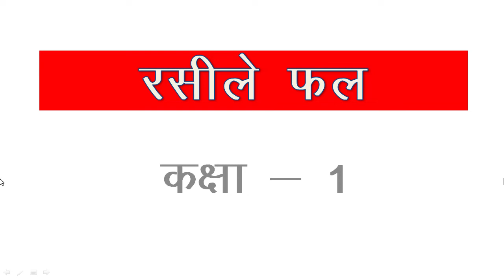रसीले फल (कक्षा 1)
इस विडियो का उद्देश्य बच्चों को फलों के नाम व उनकी पहचान करना है l